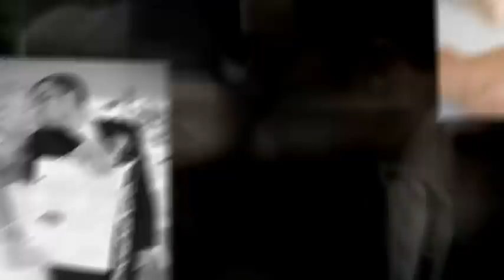Wedding photography at the beautiful Yarrow Golf and Conference center in Augusta, Michigan